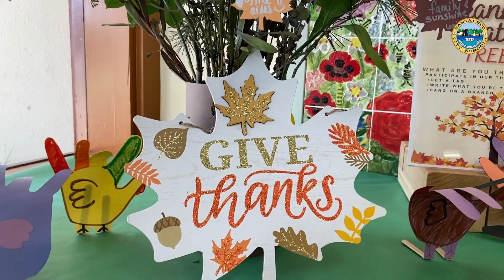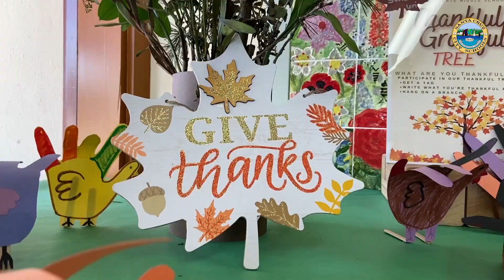SCCS Weekly News 12.2.22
Hope everyone had a nice Thanksgiving Break! We're back with your weekly news: We're getting ready to participate in the downtown holiday parade on Saturday we've posted our "Preview of High School for Incoming Families" webinar recording we've got our Elementary and Middle previews coming up Monday we're looking forward to Computer Science Education week and the Computer Science Playground at the Museum of Art & History and we're celebrating gratitude with the annual Turkey Trot!